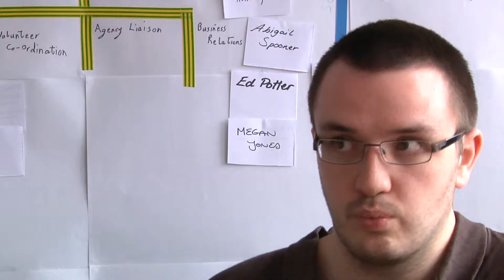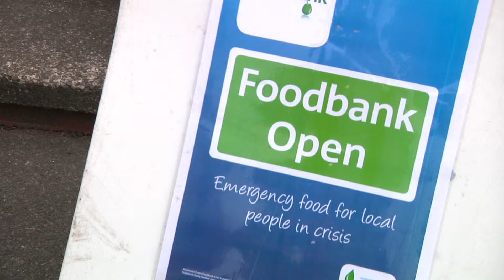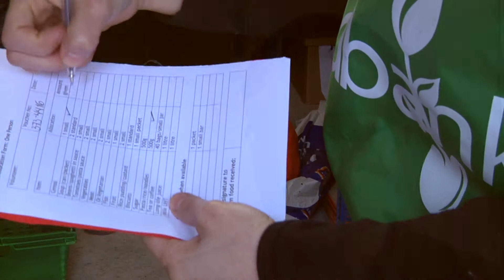'My Work Life' - Manchester Central Foodbank Documentary